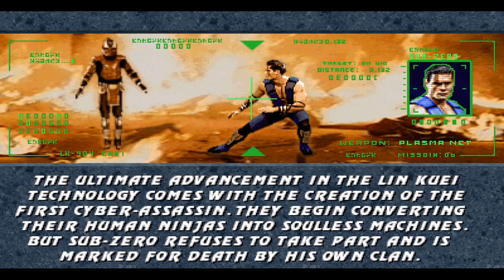MKP Revelations 2.0 - Raptor (Hard 8) - W.I.P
Raptor's description:
; Original Sektor (Base) by MKP Team
; MK3 Arcade sprites ripped by Fly
; MK3 Sound rips by Le@N
; Smoke and Explosion effects by PhoboSS
; Compiled & updated by borg117
; Original concept by MARKOSMKP
; Sprites edited by Hanged Man & Lows 9.0
; Jump Kick original idea from Hydro Old MKP
; Neutral Air Punch idea by MARKOS
; Compiled & updated by Hanged Man
; Some coding taken from borg117
; Render & VS by Hanged Man & Lows 9.0
; Portrait by Lows 9.0
; Animality idea by OMEGAPSYCHO
; Sounds taken from Godzilla
; Shield Grinder by Sh4d
; Intro & ending by Mujaki
; Attract screen text by Polly

The update is in development,so no link for now.

If you want to play my game,you can find it right